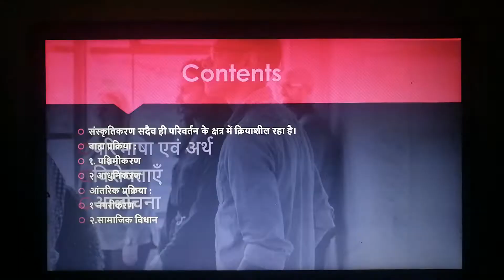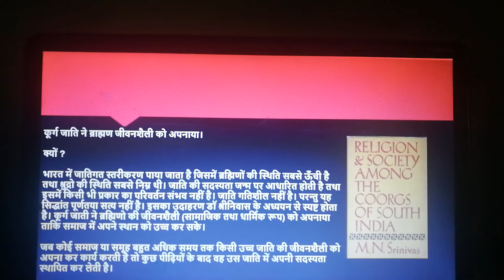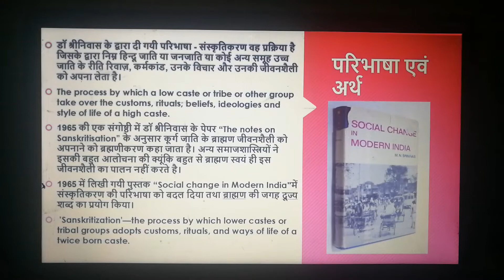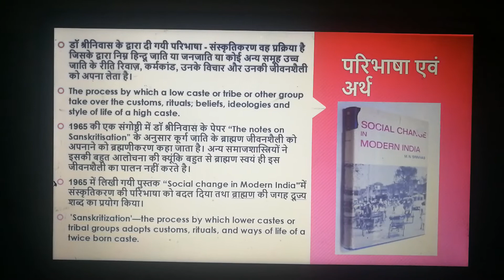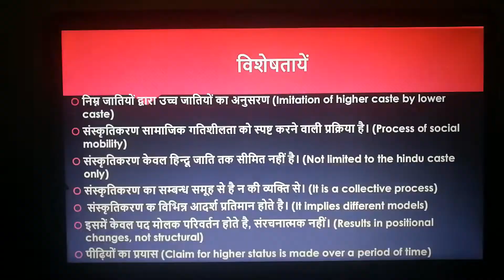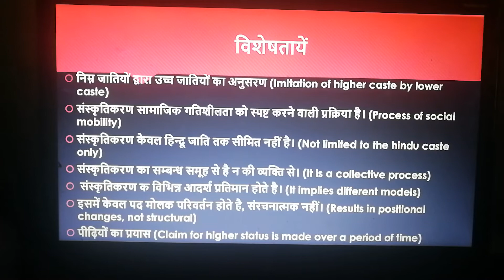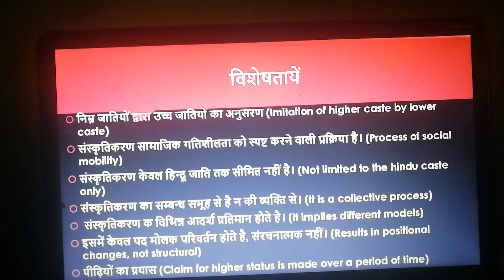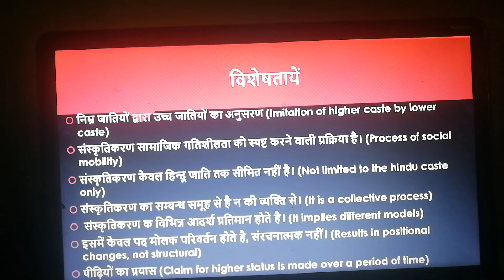संस्कृतिकरण (Sankritisation by M. N. Srinivas)